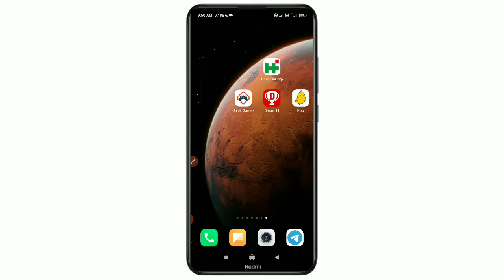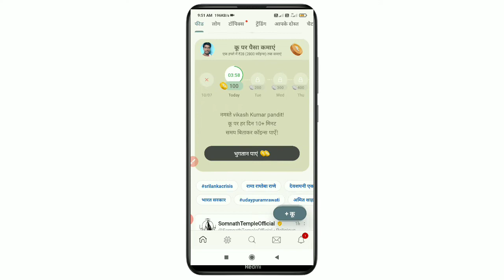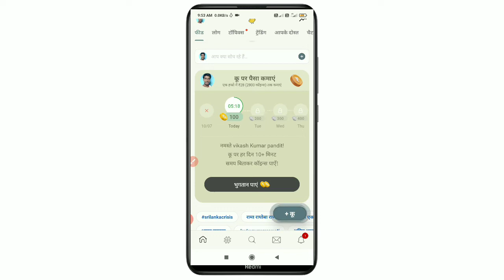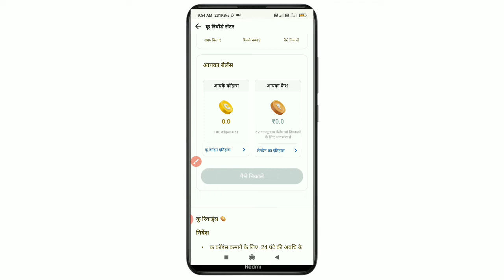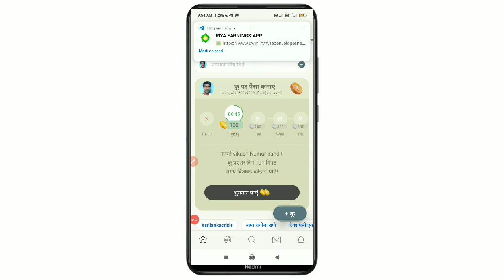Koo App se paise kaise kamaye - koo App payment proof 2022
Dosto is video mein aaj aap logon Ko batane Wale Hain ki koo App se paise kaise kamaye without investment in Paytm cash

koo App today without investment

koo App se paise kaise kamaye without investment